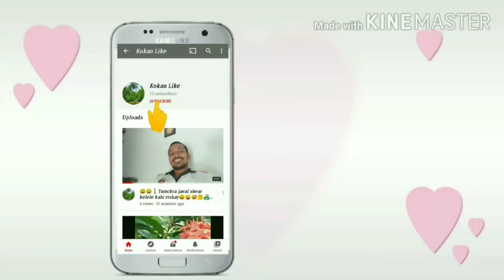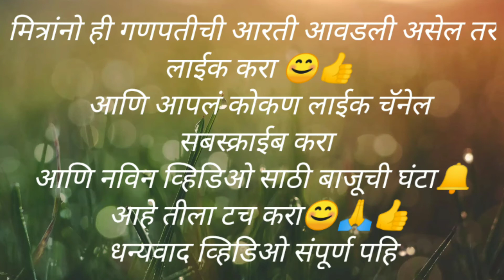श्री गणेशाची आरती konkan vlog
माज्या वाडीतील गणपती बाप्पा ची आरती आशा प्रकारे बोलतात वाडीतील लोक😊
प्रत्येक गावात वेगवेगळ्या प्रकारे म्हटली जाते,
वेगळा सूर लावून
माज्या वाडीत तर साध्या आणि सोप्या पद्धतीने बोलतात😊😀🙏👍

konkan vlog#ganeshotsav#ganpati bappa aarti